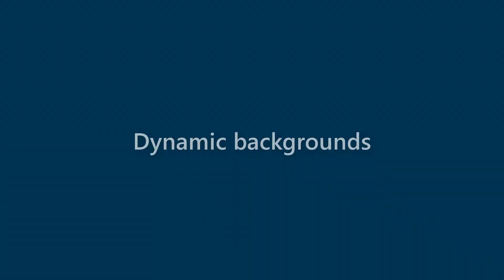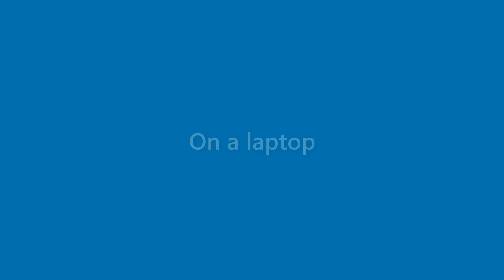Brent Baker - appearance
Name Look - Brent Baker - appearance. In this video we present "Brent Baker" name look and feel in various scenarios.
This video will cover:
How does "Brent Baker" look as a personal letterhead?
How does "Brent Baker" look on a business card?
How does "Brent Baker" look on a computer/laptop screen?
How does "Brent Baker" look with different background colors?
How does "Brent Baker" look with various fonts?